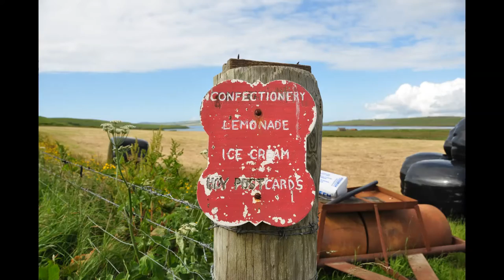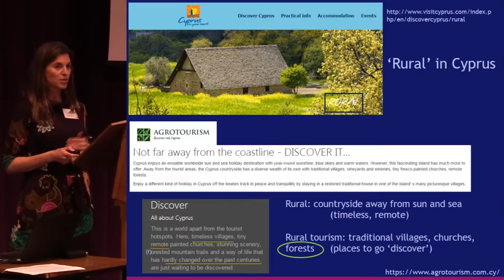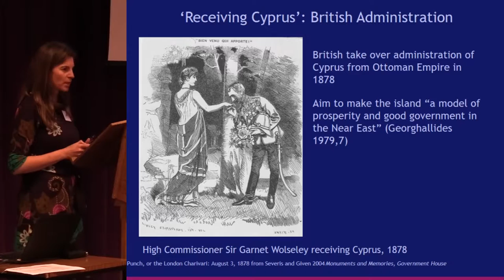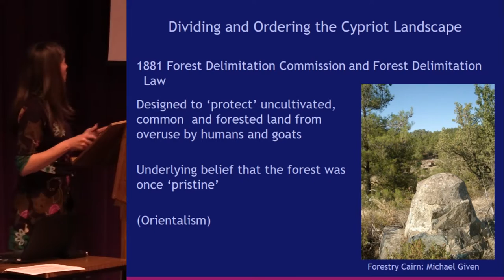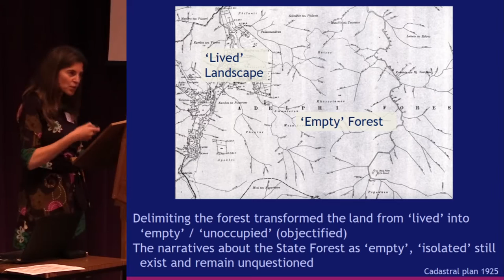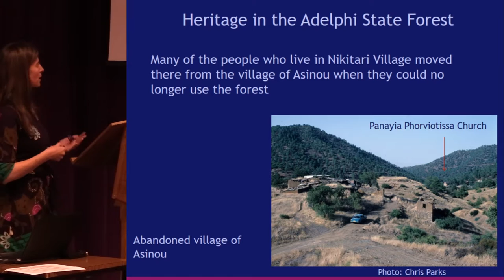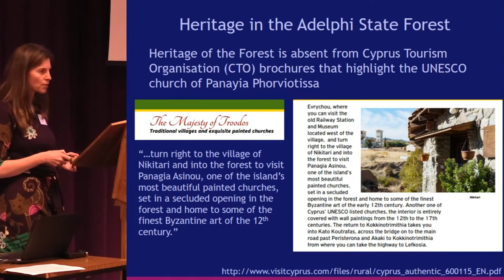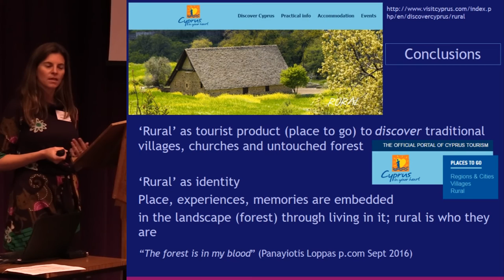Forestry Cairns and Rural Lifeways: Adelphi State Forest, Cyprus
The Adelphi State Forest, located in the foothills of the Troodos Mountains, Cyprus, is a tensioned and contested landscape. Shepherds and their families once inhabited the forest – drew on its resources to feed their flocks, supply wood to make charcoal and pine resin for pitch. Under the British Colonial administration the forest was demarcated; the boundary between State Forest and privately owned land was marked out with forestry cairns, and interactions with the forest and its resources were prohibited in order to ‘protect the forest from grazing and felling’(SA1/556/1942 Red 9‐8). By 1930 most villages and seasonal settlements within the forest were abandoned and villagers relocated to those rural villages lying outside the State Forest boundaries. To date, formal protection and enhancement of rural heritage in Cyprus has focused on the preservation and development of ‘places of natural beauty’. This paper explores how the boundaries imposed in the 19th century by the British Colonial administration which physically and ideologically separated the ‘natural’ landscape (State Forest) from the ‘lived’ or experienced landscape of the Adelphi State Forest continues to frame approaches to rural heritage in Cyprus.
Villagers continue to hold a deep connection to the forest and its archaeological remains – the abandoned dwellings, threshing floors and goatfolds used by their ancestors. In examining the continued impact of Colonial boundaries on rural heritage, I also question why their narratives are absent from ‘official’ State sectioned and celebrated heritage sites like the Byzantine church of Panayia Phorviotissa – a UNESCO World Heritage Site located within an enclave in the Adelphi State Forest.

Erin Gibson. University of British Columbia.

Session 2: Rural Heritage and Landscape (1)
CHAT Annual Conference: Orkney 2016